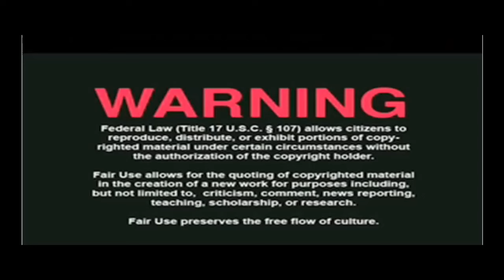Good Morning Meth -Joshie's Legs Are Aliens?!?!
Welcome to the newest batch of Good Morning Meth! Joshie took a long, intergalactic walk from one end of White Lake to the other. Boy are his legs. alien grapists? Um. Yeah. I ain't got nothing funnier to say. Must be the meth.